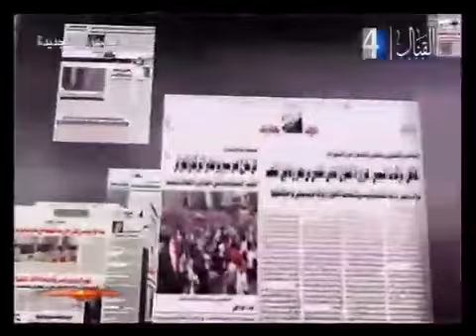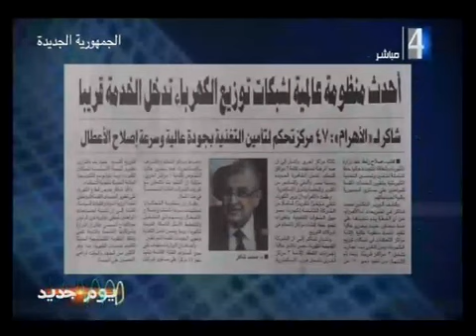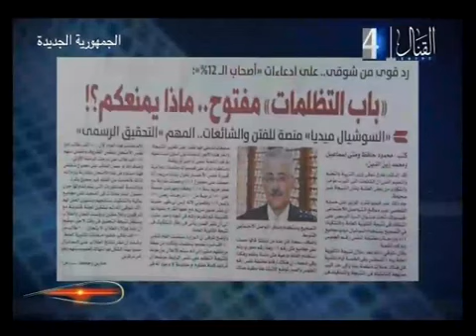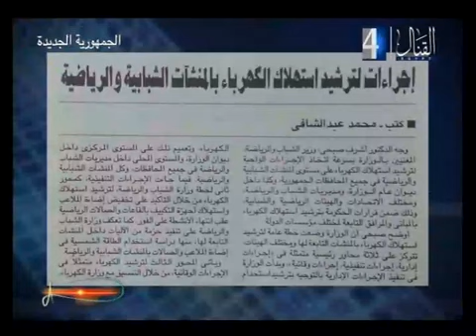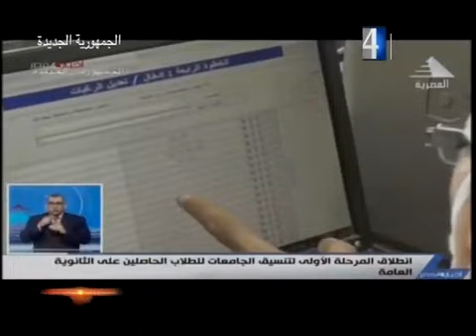برنامج يوم جديد، قراءة لاهم الاخبار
برنامج يوم جديد، قراءة لاهم الاخبار الواردة في الصحف المصرية مع الكاتب الصحفي الاستاذ صبري الجندي، الكاتب بجريدة الاهرام